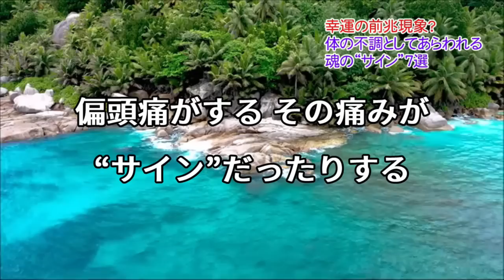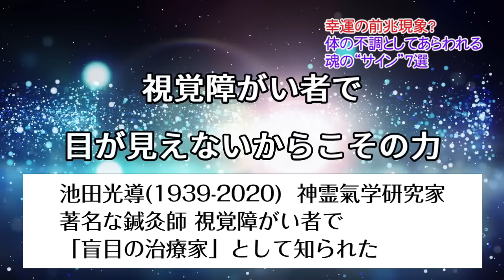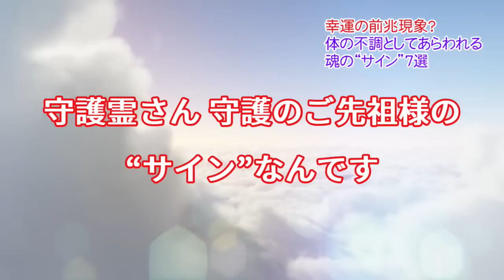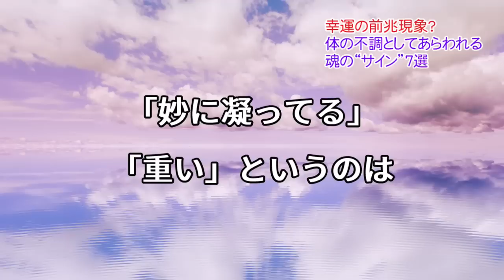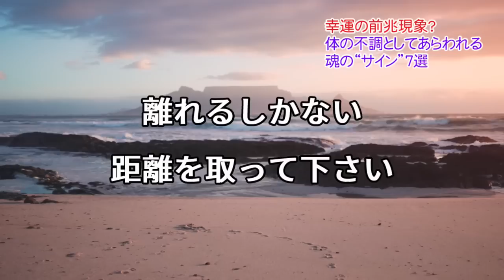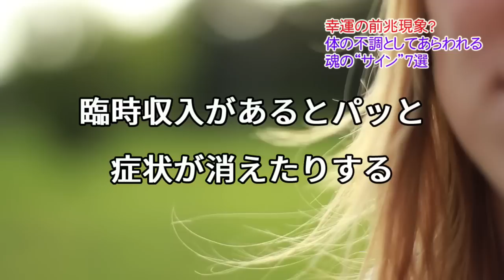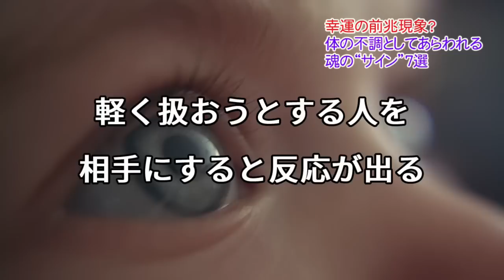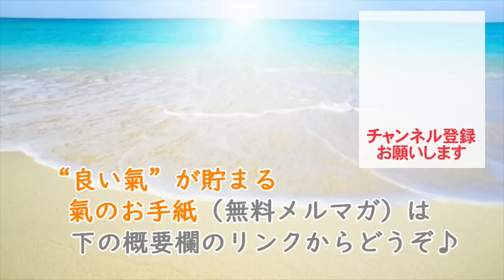“〇〇が痛い”。その不調は魂のサインかも?体の不調が“暗示”するきょうの運勢7選